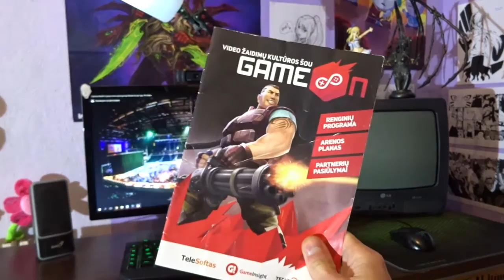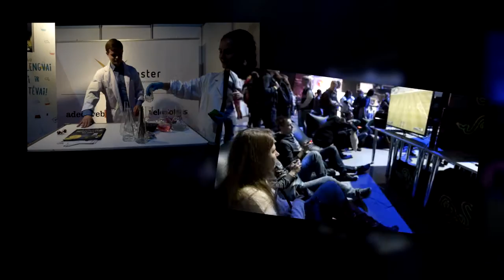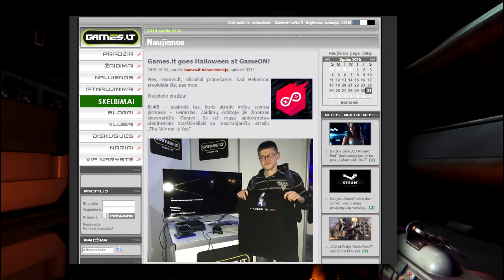Vlog: GameON 2015 + Конкурс(GIVEAWAY)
РУ
КОНКУРС. НА ОДНОДНЕВНЫЙ БИЛЕТ НА GAMEON 2016!
ПРАВИЛА ПРОСТЫЕ!
ВАМ НУЖНО ВНИЗУ В КОММЕНТАРИЯХ  НАПИСАТЬ.
МЫ ЕГО РАЗЫГРАЕМ!
ENG
The rules are simple!
And exactly at 6 on Wednesday night (26/10/2016) on the channel
We raffled!